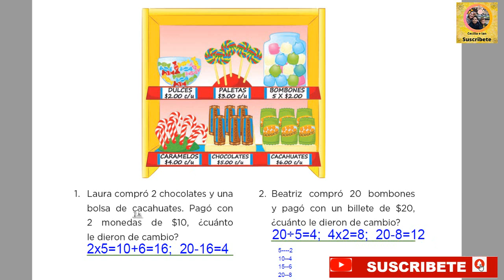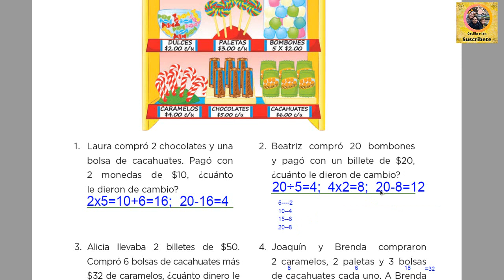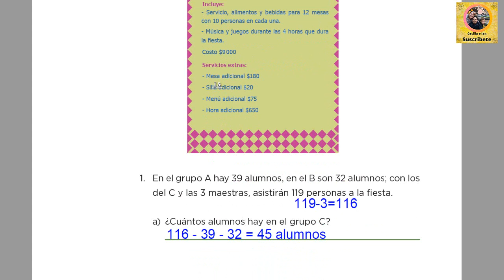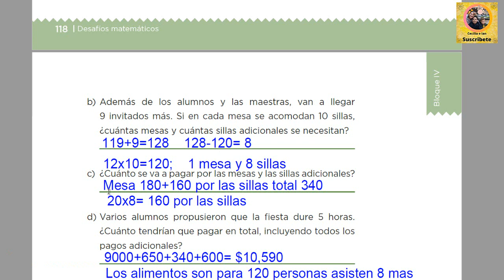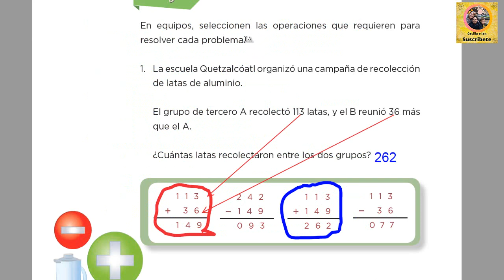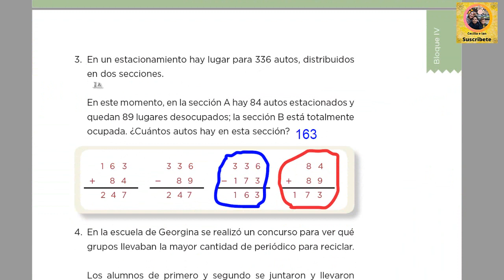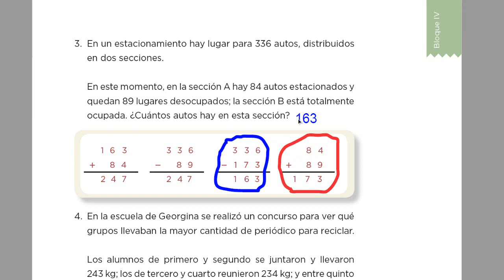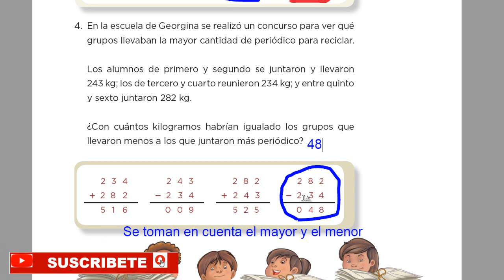Paginas 117 a la 121 matemáticas de 3 Grado.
En este vídeo les explicamos a tus niños como contestar las paginas 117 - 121 del libro de matemáticas de 3 grado.